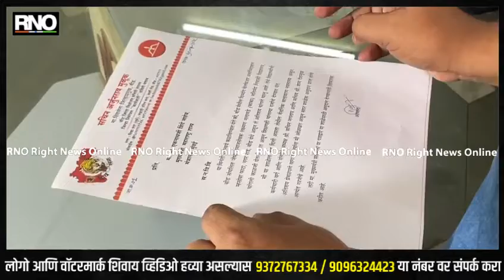BEED | शिवसेनेच्या दोन माजी जिल्हाप्रमुख शिंदे गटात दाखल;शिंदे गटात दाखल होताच जिल्हाप्रमुख पदी निवड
बीड जिल्ह्यातील शिवसेनेच्या दोन माजी जिल्हाप्रमुखांनी शिंदे गटात प्रवेश केलाय. शिंदे गटाने या दोघांनाही जिल्हा प्रमुख पदाची धुरा सोपलवली आहे. कुंडलिक खांडे आणि सचिन मुळूक या दोन माजी जिल्हा प्रमुखांची शिंदे गटातून नव्याने जिल्हा प्रमुख पदी निवड करण्यात आली असून निवड झाल्यानंतर हे दोघेही एक्शन मोड मध्ये आलेत. या दोघांच्या निवडीमुळे शिवसेनेचे जिल्ह्यात चार जिल्हाप्रमुख आहेत. स्वर्गीय बाळासाहेब ठाकरे यांना अभिप्रेत असणारी शिवसेना ही शिंदे यांचीच असल्याचा दावा सचिन मुळक यांनी केलाय.

बाईट - सचिन मुळूक - शिंदे गट जिल्हाप्रमुख